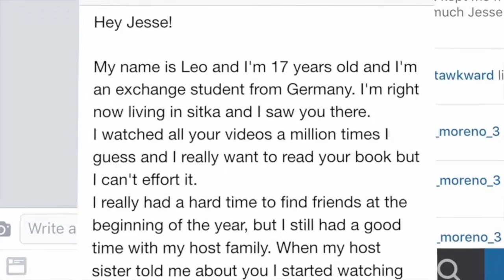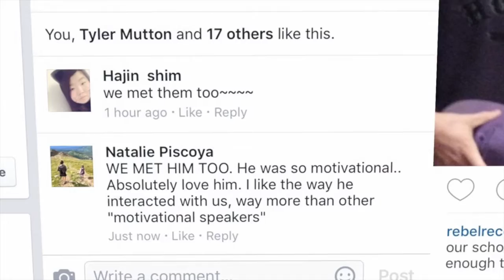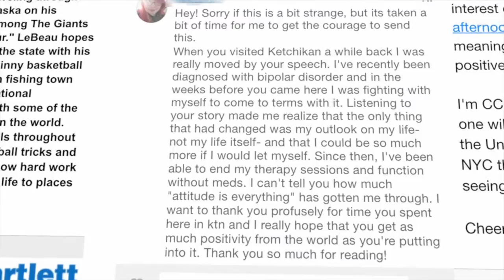Change a Teen's Life Today!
A montage of screenshots from students about youth motivational speaker and top teen coach Jesse LeBeau.

*To check out the powerful impact we are having on teens all over the world and to learn how you can help your teen

*For more on top youth motivational speaker and teen coach Jesse LeBeau